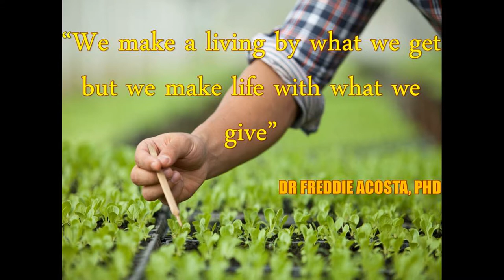HOW TO SAVE ON ANIMAL FEEDS? / Plant trichantera? It has 30% Protein. (2020)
Trichantera gigantea, a fodder tree, also known as Nacedero or Madre de Agua. It was introduced into the country some years ago from Latin America (Columbia and Venezuela) and adapts well in local tropical conditions. It can be planted to a wide range of soil types and elevations up to 1800 meters above sea level. It can be planted at low density at 6,700 cuttings per hectare. It grows well easily between plantation crops and produces 40-60 tons per hectare.